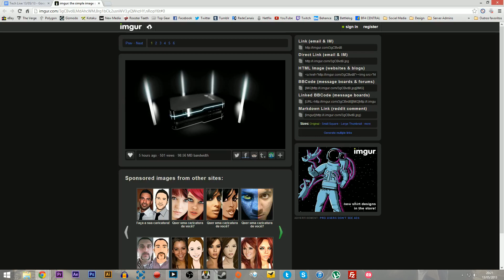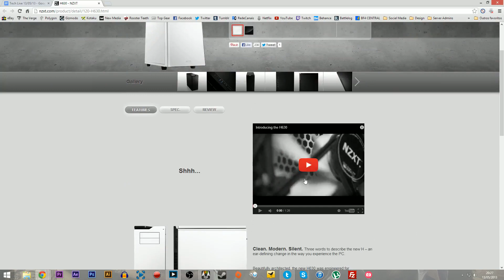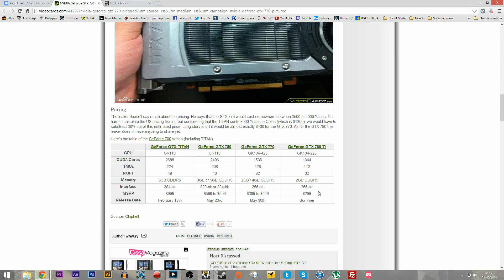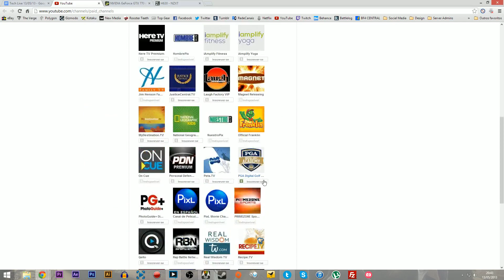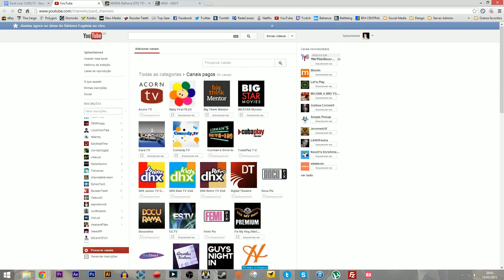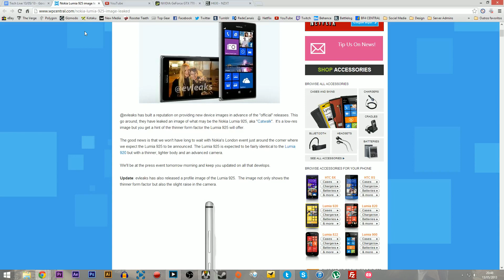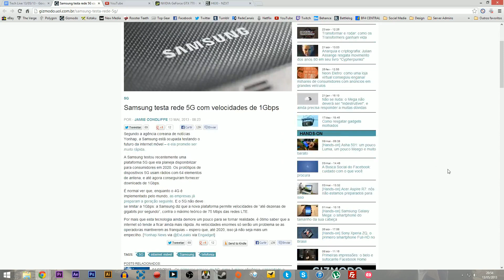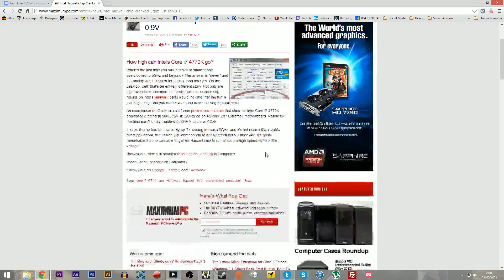Sphex Live #03 13/05/2013